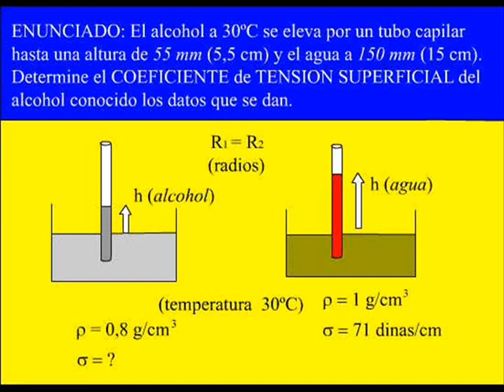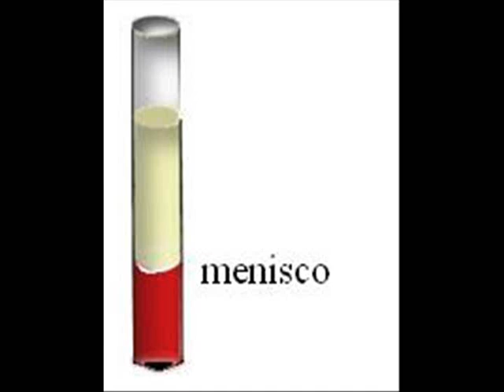CAPILARIDAD (2) ejercicio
propiedades de los liquidos